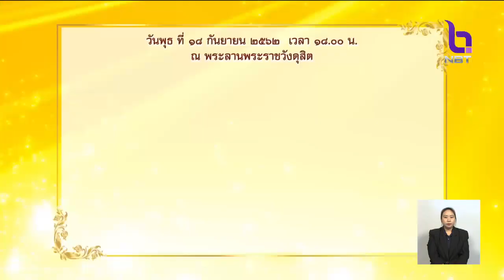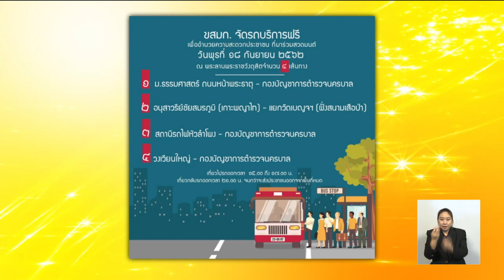18 ก.ย. นี้ เชิญประชาชนร่วมสวดมนต์ในพิธีมหามงคลบำเพ็ญพระราชกุศลอุทิศถวาย"ในหลวง ร.9"